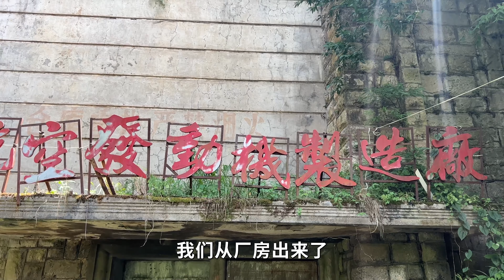贵州深山发现“乌鸦洞”，蒋介石曾在这里建大工程，四处房屋遮挡隐蔽至极【行迹旅途中】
80年前蒋介石修建的兵工厂，房子现在还能用，建在一个巨大山洞里